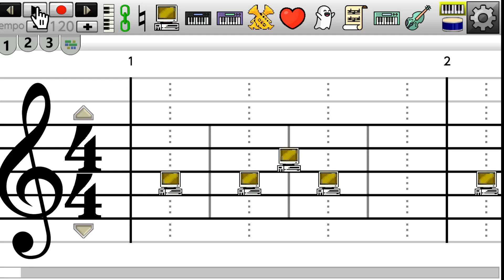Composer World (Switch) My first song "Haunted Puter"👻 fixed up!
The rather messy first "song" I made in Composer World after applying some basic music theory 😆